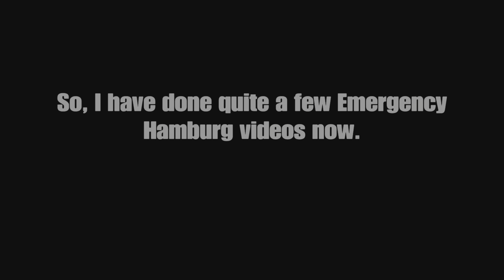Why the Police job Sucks! (Roblox Emergency Hamburg)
Don't get me wrong, I love the game. But damn I haven't seen this many sore losers in gaming in a long time! What do you think?